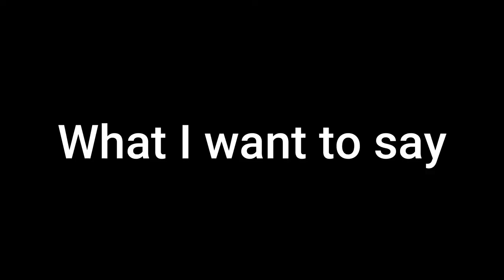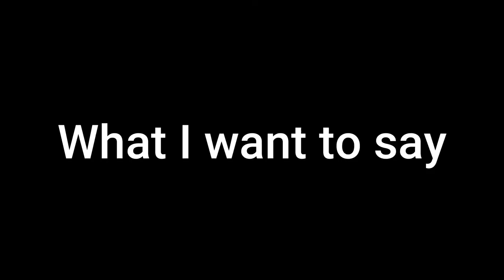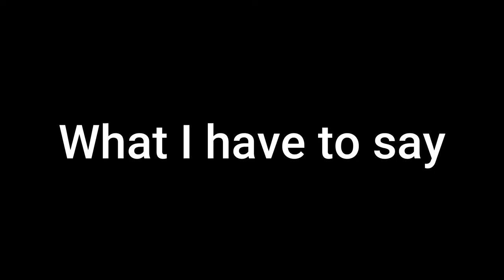What I Have to say vs What I Want to say at my job